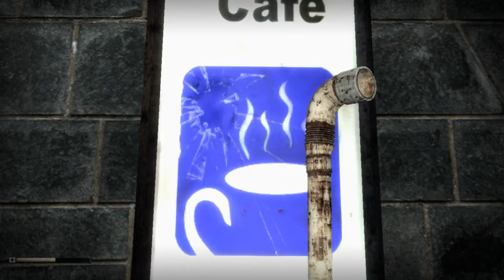Grey : Half life 2 mod